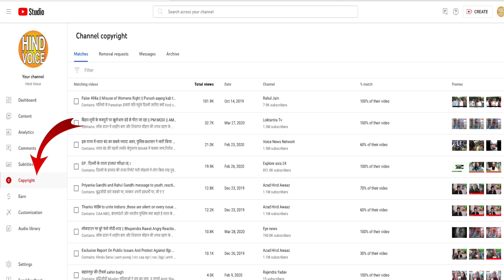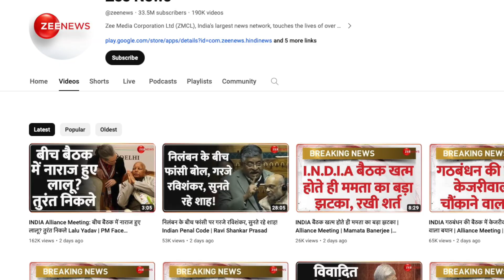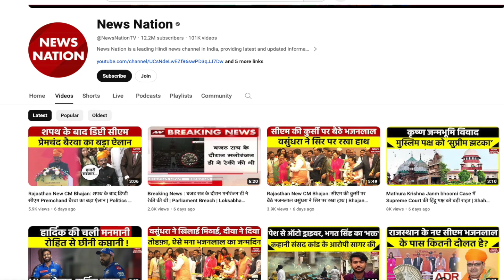नंबर 1 कहलाने वाले चैनलों के YouTube पर ट्रिपल स्ट्राइक,डिलीट का ख़तरा मंडराया - z news latest ?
@bhadas4media thanks for this story ?